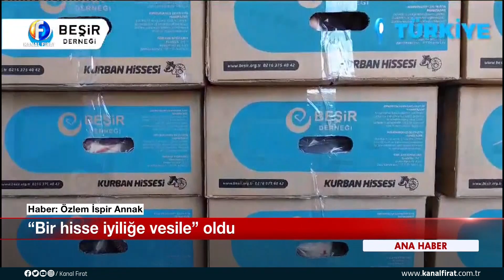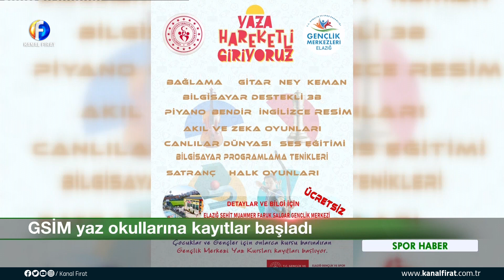Kanal Fırat Ana Haber Bülteni 03 07 2023